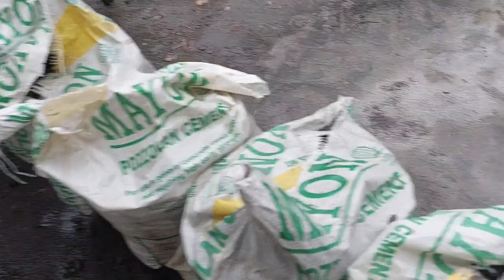Simple Life in the Province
life in the Province#simple life#Backyard garden#Bicol